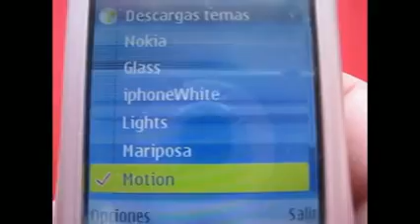ML 45978347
Video Migrado